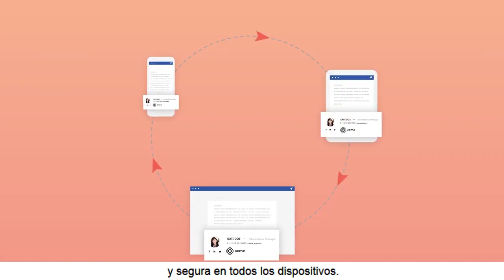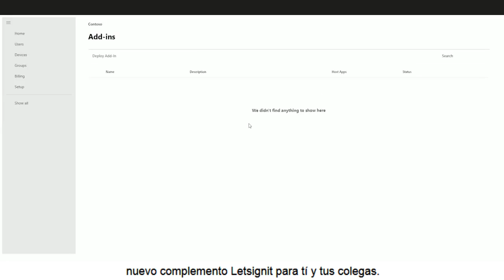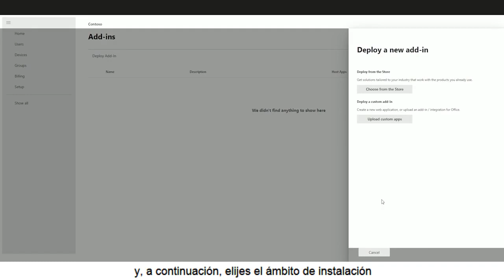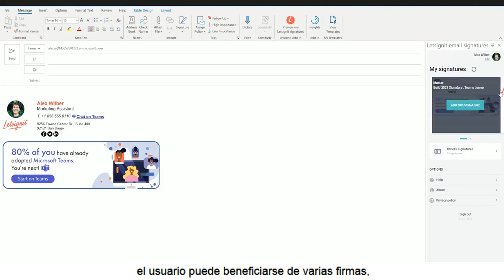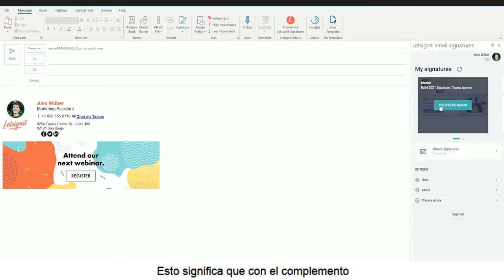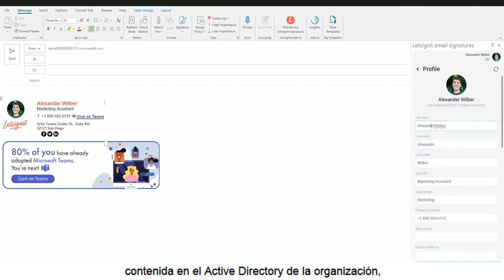Discover the new Letsignit Email Signature Add in for Outlook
After months of co-development with Microsoft teams, we are delighted to announce the launch of the Letsignit Add-in which aims to transform the experience of email signatures in Outlook. From the deployment by IT teams to the end-user experience!

Officially announced at the Microsoft Build 2021 global event, our new Add-in will be available in June 2021.